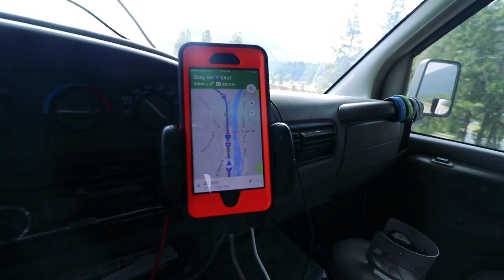Natural Pier Bridge, & More Brake Issues...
Cameras (Updated)”
*GoPro Hero 4 Black & Canon 80D for Timelapses
Editing Software: Adobe Premiere Pro CC
Aerial Drone Shots: DJI Phantom 3 Standard

RV MPG: 7-11mpg depending on generator use.  (7.4L 454 Chevy)
Scooter: 2011 Honda PCX 125 with 3K miles. (99mpg)